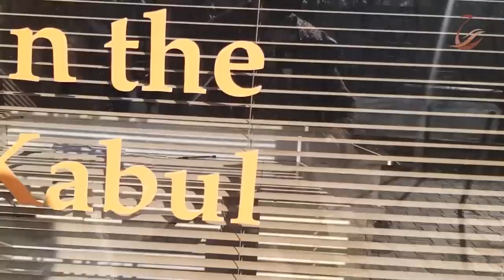اجمل حقیقی رنگ موی دخترانه به سبک تازه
اجمل حقیقی
افغان مدل